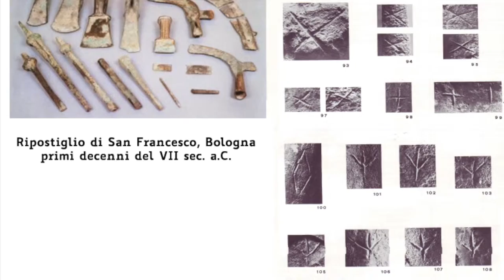6. La scrittura e il commercio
La scrittura e il commercio

La pratica di marchiare gli oggetti con segni grafici è indipendente dall’introduzione della scrittura e già presente in età pre-alfabetica. Tali segni spesso assumevano un valore funzionale nell’ambito dell’attività domestica e di quella produttiva, come conteggi e operazioni di tessitura. Con l’introduzione dell’alfabeto e la diffusione della pratica scrittoria, singole lettere e numeri furono ampiamente usati, fra le altre attività, ad esempio per conteggiare partite di prodotti nelle botteghe artigianali, guidare il montaggio di oggetti complessi, contrassegnare merci. Questi speciali segni grafici, fra cui soprattutto i numeri e le prime e le ultime lettere dell’alfabeto ad indicare l’inizio e la fine di un lotto, sono per noi maggiormente visibili sui vasi.
Sulla ceramica figurata di Atene, ampiamente apprezzata e richiesta dagli Etruschi, accade di trovare sigle più complesse, come ad esempio monogrammi composti da lettere fra loro legate, abbreviazioni di nomi, altri segni grafici di più difficile decifrazione. Queste sigle erano apposte dai mercanti che hanno agito da intermediari fra le botteghe ateniesi e gli acquirenti etruschi. Se molte di queste sigle sono da attribuire a Greci, emerge sempre più negli studi che anche imprenditori etruschi hanno agito in questo mercato e apposto le loro sigle sui prodotti acquistati. Grazie a questi contrassegni è possibile ricostruire le vie commerciali seguite dai singoli prodotti partiti da Atene, individuare le sedi dei principali mercanti e il loro raggio di azione.